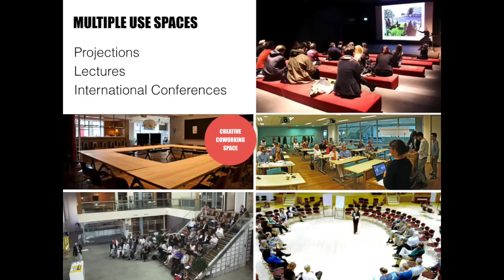Pavlos Georgiadis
Pavlos Georgiadis (33) is an international, interdisciplinary food systems researcher, ethnobotanist and social entrepreneur. In this video, he presents his idea for the creation of an online interactive platform to map the food system of Greece.

His idea also involves the creation of an innovation cluster of "Food Hubs" across Greece. These Food Hubs are physical meeting spaces for startups, social enterprises, investors and food communities, with the aim to generate opportunities for youth in the food economy.

This idea is NotJustAboutGreece and can be applied in other countries, with the purpose of achieving a generational renewal in global agriculture, ensure food security, spur youth rural/urban entrepreneurship and steward natural resources.